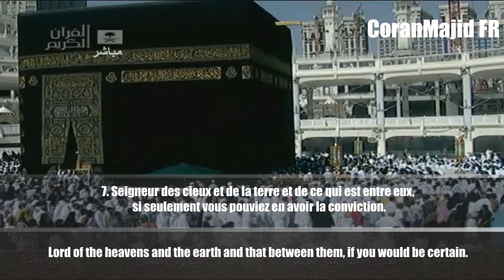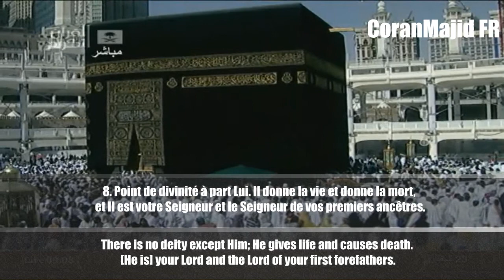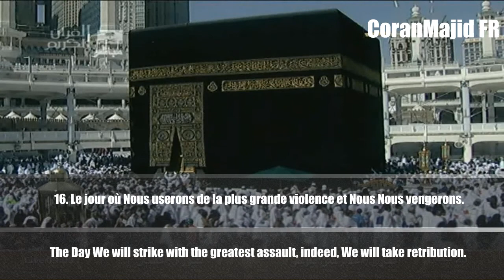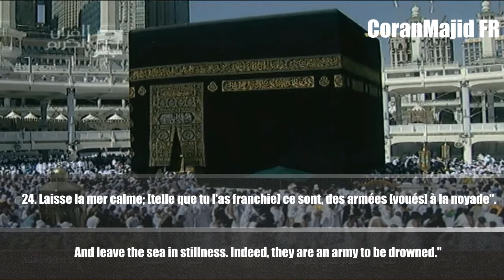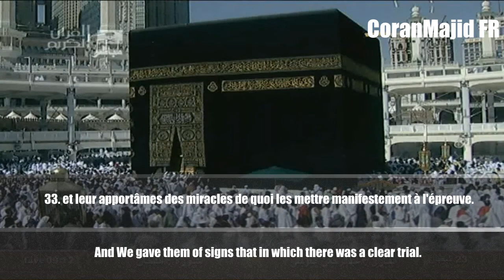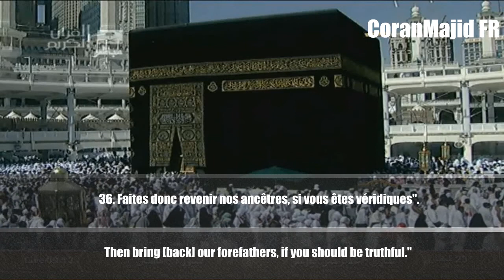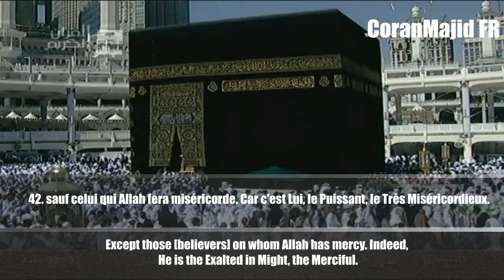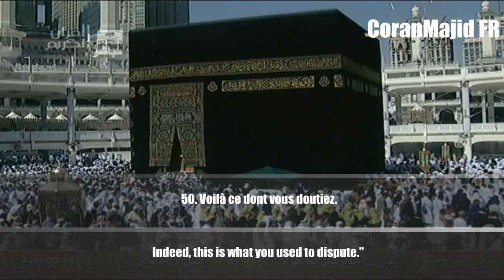44.Sourate Ad Dukhan (La Fumée) Abdel Rahman Al 'Ossi عبدالرحمن العوسي سورة الدخان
44.Sourate Ad Dukhan (La Fumée) Abdel Rahman Al 'Ossi عبدالرحمن العوسي سورة الدخان